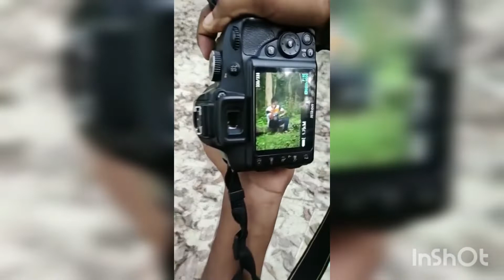nikon D3300 camera .. 70,300 lanes.. best of photoshoot videos... 📷📷